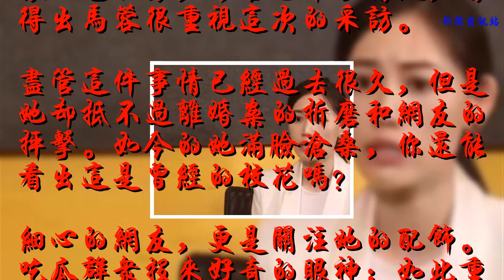馬蓉采訪照片：離婚后難掩滿臉滄桑感，耳環卻成亮點！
馬蓉表示自己沒有出軌，也沒有轉移王寶強財產。采訪中，馬蓉更是幾度哽咽落淚。當天采訪她穿著一襲白色正裝，妝容也十分精致，看得出馬蓉很重視這次的采訪。
    盡管這件事情已經過去很久，但是她卻抵不過離婚案的折磨和網友的抨擊。如今的她滿臉滄桑，你還能看出這是曾經的校花嗎？
    細心的網友，更是關注她的配飾。吃瓜群眾投來好奇的眼神：如此重要的采訪，馬蓉戴著它出席，難道是出自什么大師之手，是什么大品牌？
    你們覺得離婚案對馬蓉影響大嗎？